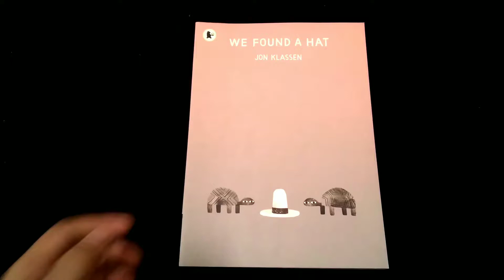We found a Hat